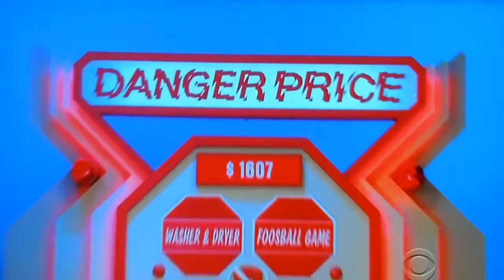The Price is Right - Danger Price - 11/24/2014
Danger Price is Played